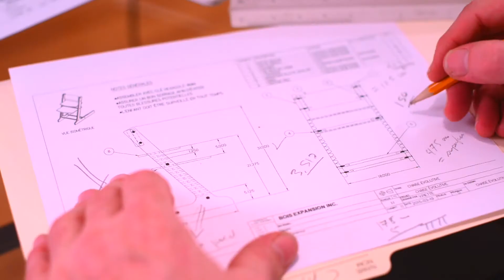Petit Géant - La chaise évolutive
Vidéo de sociofinancement pour la chaise évolutive Petit Géant.

Réalisation/caméra/montage - Pierre-Luc Laganière